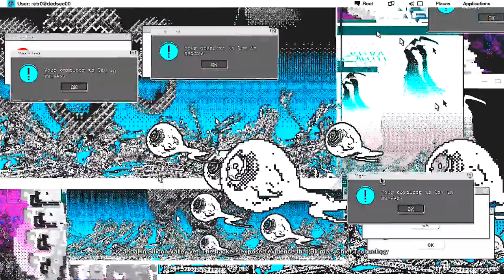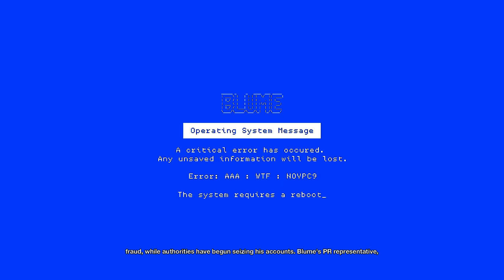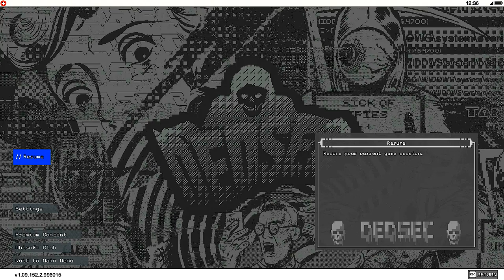Let's Play Watchdogs 2 EP45 The end of Blume 60 FPS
Watch Dogs 2 is an open world action-adventure video game developed and published by Ubisoft. Set within a fictionalized version of the San Francisco Bay Area, the game is played from a third-person perspective and its world is navigated on-foot or by vehicle. Players control Marcus Holloway, a hacker who works with the hacking group DedSec to take down the city's advanced surveillance system.